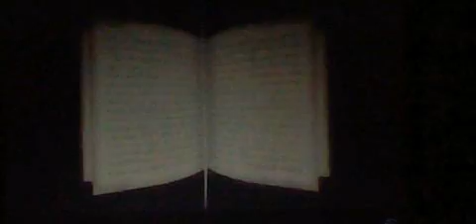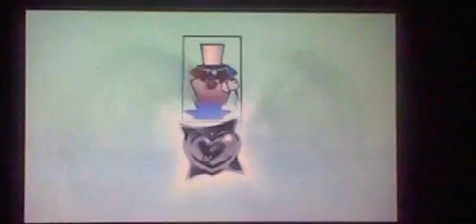super paper mario tales -madame nastasia part 1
enjoy happy thanksgiivng
audio is from veggietales
cutscences from super paper mario